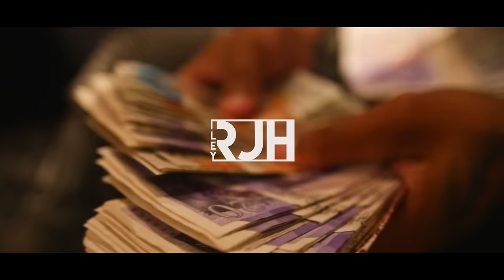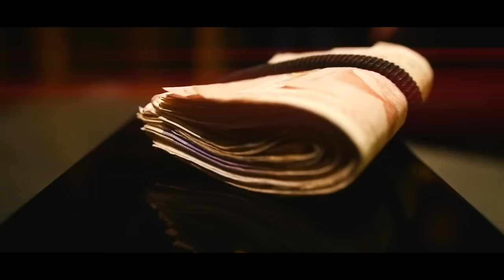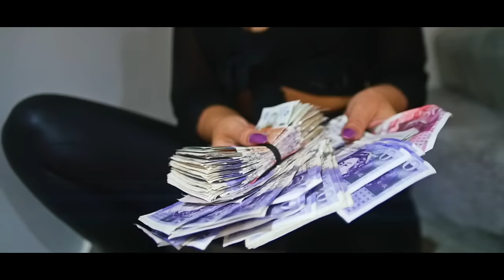Swarmz - Issa Lie (Music Video)